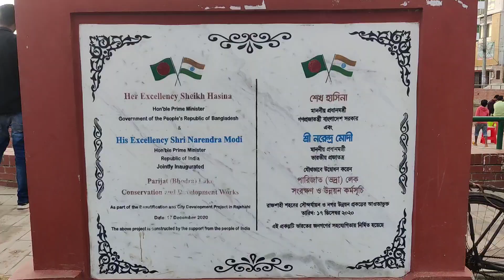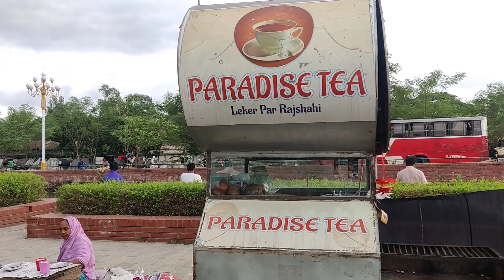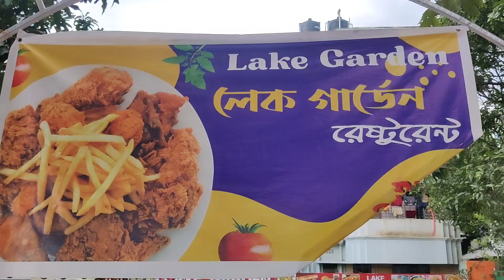Vodra Park Rajshahi | Vodra Lake | Rajshahi Tourist Place | Mahirs Tube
রাজশাহীতে নতুন রূপে তৈরি করা হচ্ছে ভদ্রা পার্ক আর তার পাশে রয়েছে ভদ্রা লেক
পদ্মা আবাসিকের বাসিন্দারা এখানে বিকালবেলা অনেক সুন্দর ভাবে সময় কাটাই তাই এখানে ঘুরতে এসেছিলাম আর আপনাদেরকে ভিডিও করে দেখালাম

My Another Video:
বাংলার ঐতিহ্যবাহী খেজুরের রস | Rajshahi | Mahirs Tube
youtu.be/kKwVDhUk1_4

রাতের আলোয় রাজশাহীর সড়ক বাতি | Rajshahi Tourist Place | Mahirs Tube
youtu.be/iuIeNXMUWOc